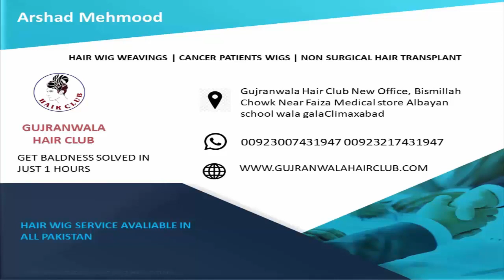hair wig wholesale market pakistan 03007431947 03217431947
Plz note timing 9:00pm🕛 to 8:00
Address: Gujranwala Hair Club New Office, Bismillah Chowk Near Faiza Medical store Albayan school wala galaClimaxabad. 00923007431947
service timing 25 days to 30 days
Service means patch ko hata kar wash kar k hairs cutt kar k glue tape laga kar dubara lagana,Hair patch nahane se bike chalane se gym karne se barish se tez hawa se halka phulka khinchne se sone se, bilkul bhi nahi nikalta,Hair patch lagakar bike chala sakte hen, sari sports activity kar sakte hen,shower, swimming, kar sakte hen, ise lagakar week me 3 baar head wash karte hen, head wash karne k liye conditioner ka istemal kare. Daily serum lagayen ya gell lagayen balo me shining k liye, Hair patch lagane se apke head k balo ko koi asar nahi padta, wo jaise the waise hi rahenge,Clipping system hair patch ki service nahi hoti q ki usme glue use nahi hota, clipping me aap jab chahen nikal kar rakh saktehen usme apke head k hair tream karne ki zarurat nahi padti,Only tapping me aap 3 din se 10 din tak patch use kar sakte hen tape lagane me 5 minute lagte hen tapping system un logo k liye h jinko itching zyada hoti h,Bonding system me har 20 se 30 din apko patch utar kar hair cut karwa kar patch ko wash kar k glue tape laga kar refix karna hota h,